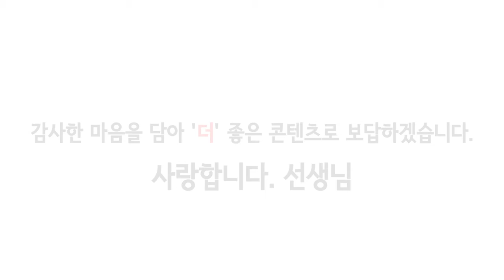카운피아 14주년 감사 동영상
'선생님~감사합니다'